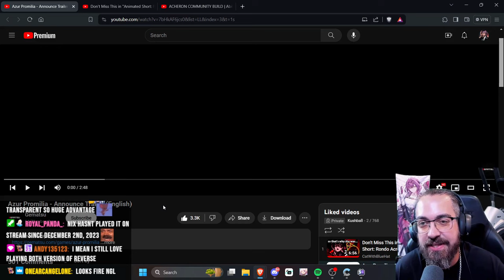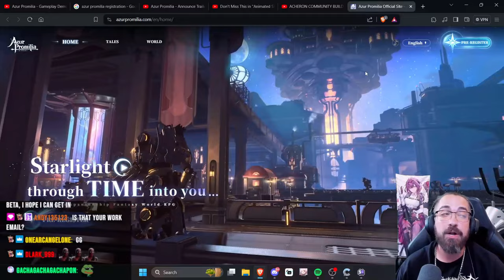GENSHIN MIXED WITH PALWORLD | Azur Promilia Gameplay Trailer Reaction | Kushball Reacts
by @gematsu
Azur Promilia - Gameplay Demonstration

Timestamps:
0:00 Trailer
3:40 Gameplay

Azur Promilia is an open-world ARPG developed by Manju, the developer behind Azur Lane. The game is set in a vibrant fantasy world filled with a huge variety of creatures that can aid you in combat, help you gather materials, and work for you.

However, the best part is that you can ride some of these creatures to make your exploration more enjoyable. From the gameplay demo, it was seen that there are not only ground mounts, but also air mounts, however, there was no mention of water mount so that is maybe something to look forward to in the future.

Yet that is not all Azur Promilia has to offer.

Apart from its unique pet system Azur Promilia offers a wide roster of characters with unique appearances and playstyles. Whether these characters will be obtained through a gacha system is still unknown, however, it is most likely that this will be a gacha game.

The same goes for the pets, we have seen from the demo that you can get pets from the open world, however, it is not confirmed if there will be pet gachas, but that too is something to look forward to.

On top of its interesting pet system and smooth looking, yet fast combat Azur Promilia also offers a stunningly beautiful world that just seems alive and welcoming. Furthermore, it seems that both pets and their elements interact differently with the world, helping you with gathering resources and completing puzzles.  Currently, there have been 3 maps revealed but there are certainly more coming in the future.

Last is the farming simulation part of the game that we only got a quick sneak peek of, but from what we saw it seems to be quite interactive with your pets helping you along the way, however, it is still unknown 0how much this feature will impact the final game.

All in all, Azur Promilia appears quite promising. The game offers a mix of various features from other games such as Genshin Impact, Palworld, Stardew Valley, and more.